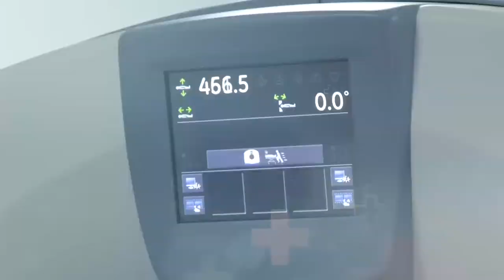POR SALUD MATERNA, MUJERES EMBARAZADAS DEBEN VACUNARSE CONTRA EL COVID 19